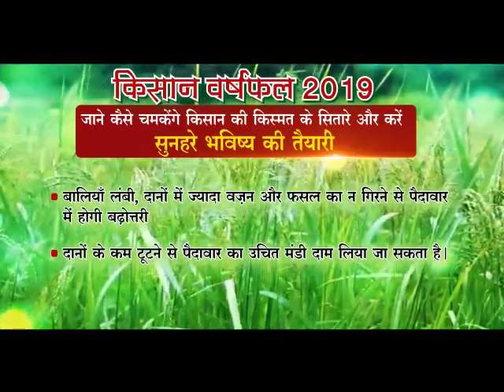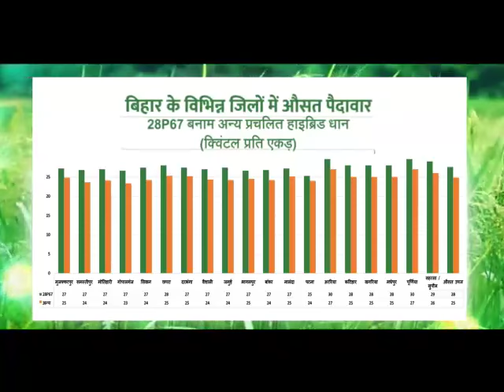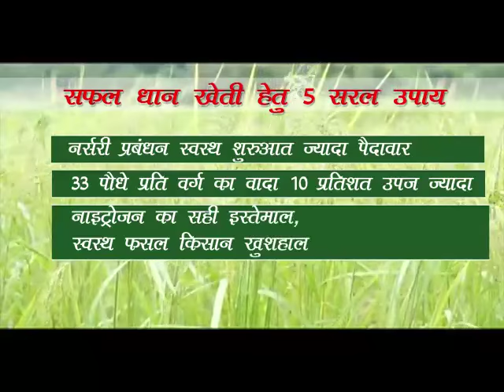Corteva agriscince(1)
Pravin kumar